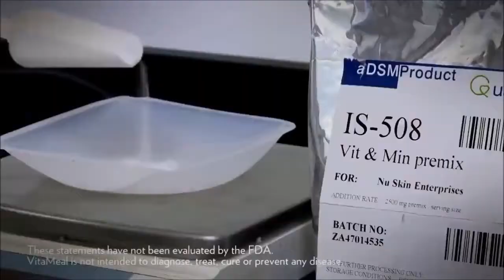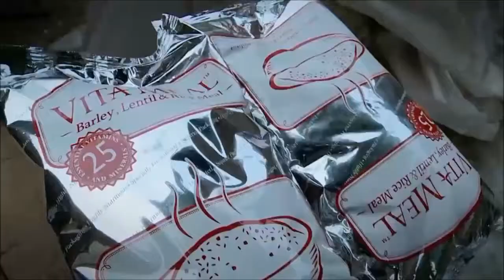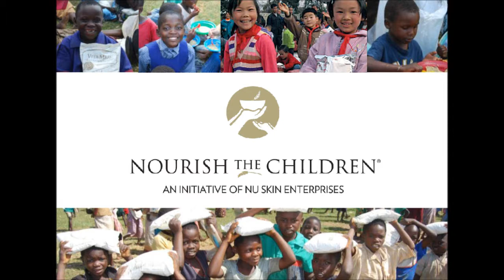NTC Nourish The Children Vietnamese (Cảm ơn các nhà Tài trợ)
💥Các anh chị có thể mua trực tiếp VitaMeal để ủng hộ các em qua link dưới đây:
💕1 gói Vitameal:
💧Khi các anh chị ủng hộ (5) công ty sẽ tặng thêm (1) để gởi các em. Thành ra các em sẽ được (6).
✅📲 Chỉ cần check out và trả payment. Công ty sẽ nhận được và donate giúp anh chị em nhé.
💖🌐💖 Cảm ơn các anh chị ✨✨
✨✨đã đem lại điều tốt đẹp ✨✨

💥Mọi chi tiết có thể nhắn tin hoặc điện thoại Liên
Call or text 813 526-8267 (Mỹ)
các quốc gia khác liên lạc qua Viber, Zalo, FB Messager